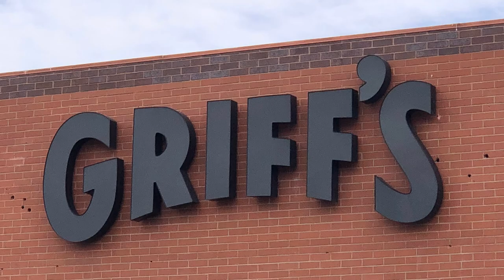Griff’s is the most renown pool hall in Las Vegas area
Griff’s is the most renown pool hall in Las Vegas area. The founder Mark Griffin (RIP 1/13/2023) was a successful business man, a great pool player, and an innovator. He devoted his life for billiard industry. He founded CSI and hosted many events across the country. Currently Griff’s has 7’ Diamond tables x15 and 9’ Diamond tables x10 in prime condition for any level players. Check out ther Instagram @griffslasvegas or their Facebook for upcoming cool events!